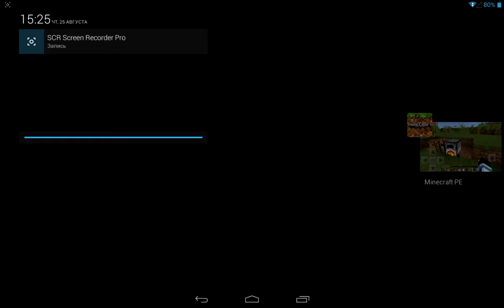Выживание с другом #2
Выживание в майнкрафте